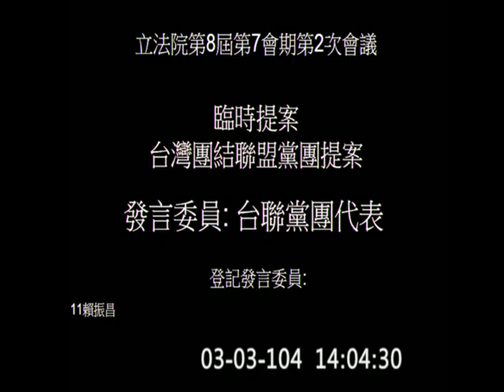葉津鈴-院會臨時提案-20150303_jx23585858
立法院
院會